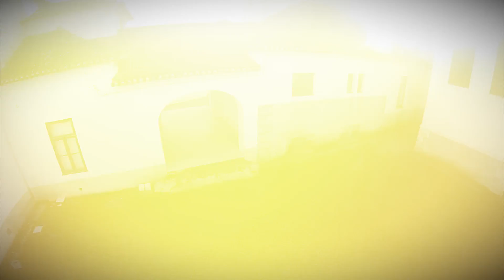Estarreja "Terra que acolhe quem te quer viver"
No âmbito das comemorações do aniversário da Elevação de Estarreja a Cidade, com música de Nuno Bastos e imagem de Pedro Leite.